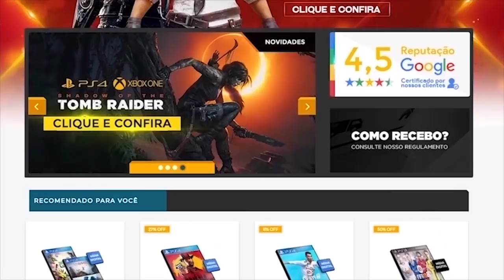Os Piores Tipos De Jogadores De Videogames!